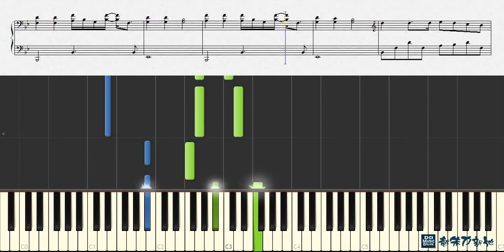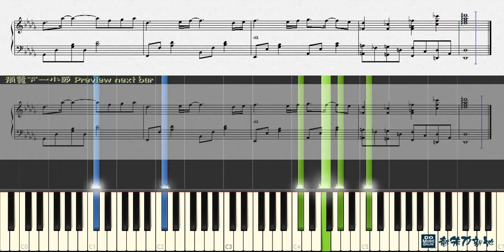黑色幽默 Black Humor, 周杰倫 Jay Chou (鋼琴教學) Synthesia 琴譜 Sheet Music